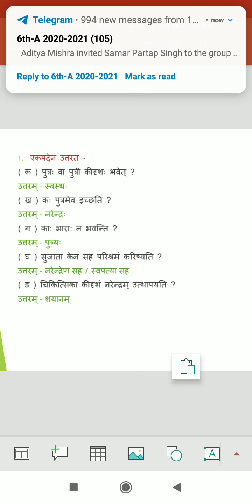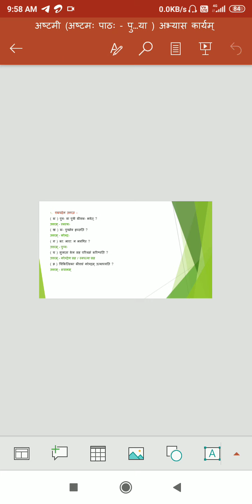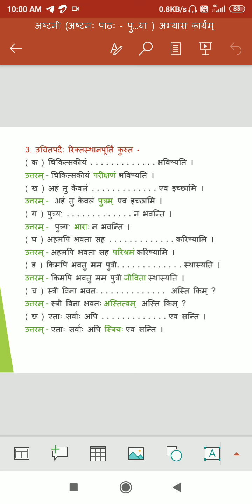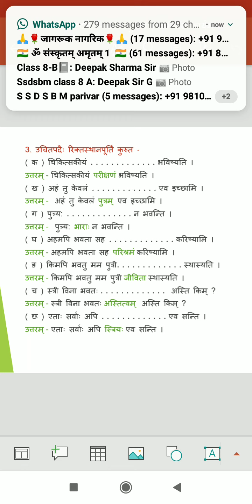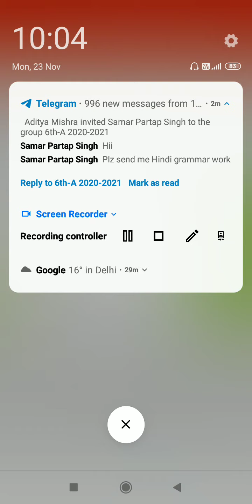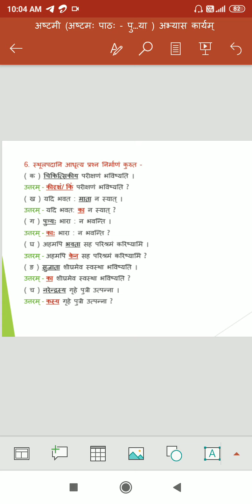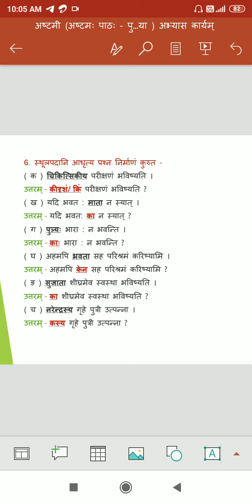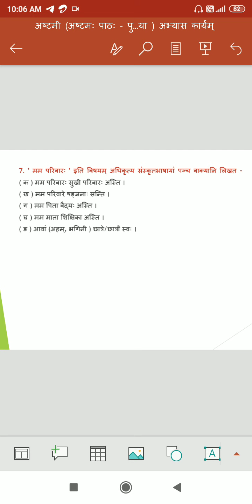पुत्री संरक्षणीया, putri sanrakshaneeya, 8th class, lesson 8, शारदा संस्कृतम् 8,8पाठः, अभ्यासकार्यम्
शारदा संस्कृतम् भाग-3 (8th class)

1st lesson

2nd lesson

3rd lesson

4th lesson

5th lesson

6th lesson

7th lesson

8th lesson

9th lesson

10th lesson

11th lesson

12th lesson

13th lesson

पर आधारित पाठ